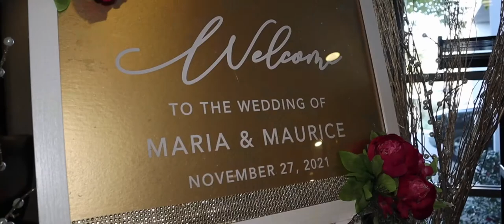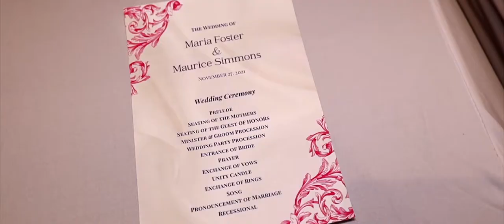Maria & Maurice | Wedding Day | Delta Hotel by Marriott Chesapeake Virginia